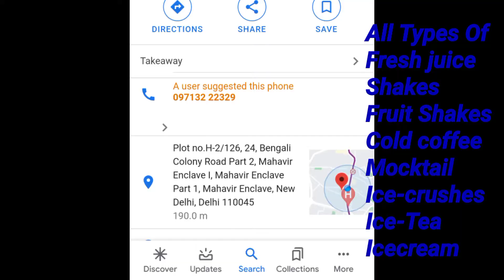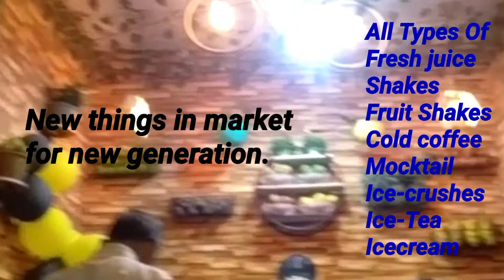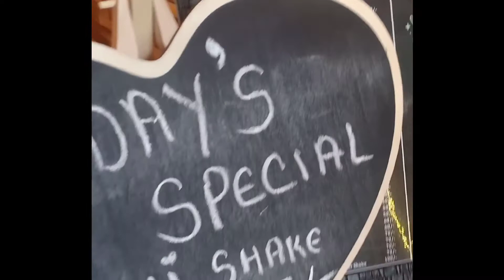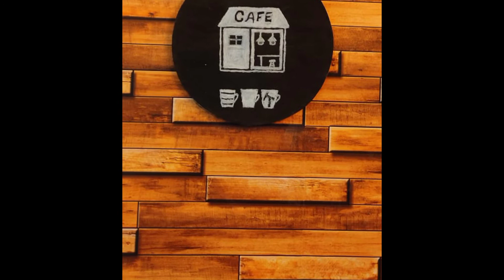openingfunction newcafe. RE- Fuel cafe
"THE KNOWLEDGE HACK"
IN this video I m going to share some glimpse or short video of your opening of cafe opening .
this cafe is about some new generation look & related to health life
this cafe is into fresh juice , shakes ,mocktail & many more ...
address-

Plot no.H-2/126, 24, Bengali Colony Road Part 2, Mahavir Enclave I, Mahavir Enclave Part 1, Mahavir Enclave, New Delhi, Delhi 110045